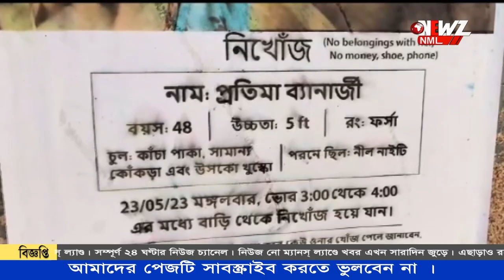পাতকুয়ো থেকে উদ্ধার নিখোঁজ মহিলার মৃতদেহ।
বাড়ির পাশের পাতকুয়ো থেকে উদ্ধার হল নিখোঁজ মহিলার পঁচা গলা মৃতদেহ। ঘটনাটি ঘটেছে অশোকনগর থানা এলাকায়। ঘটনায় মৃতার স্বামী ও ছেলে কে আটক করেছে পুলিশ।